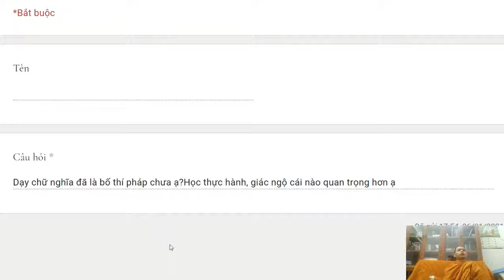290. Dạy chữ nghĩa có phải bố thí pháp không?